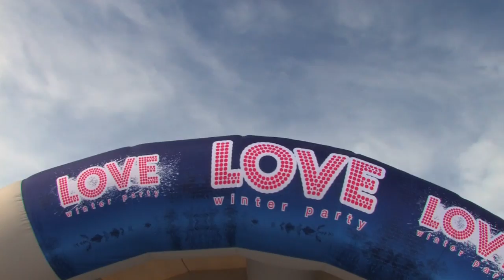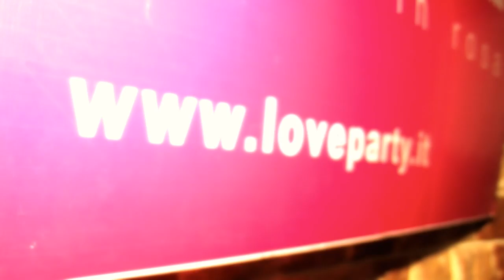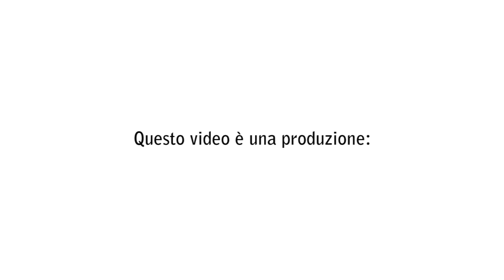LOVEWinterLimone.mp4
LOVE Winter Party 2010 - Official Movie